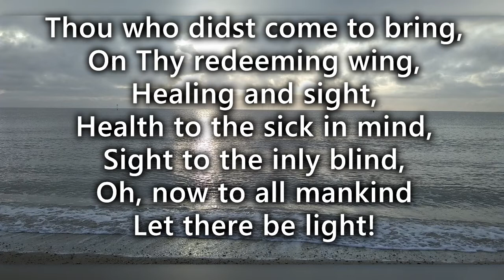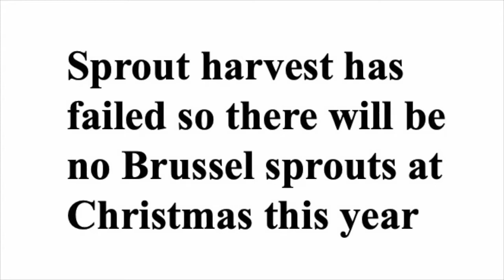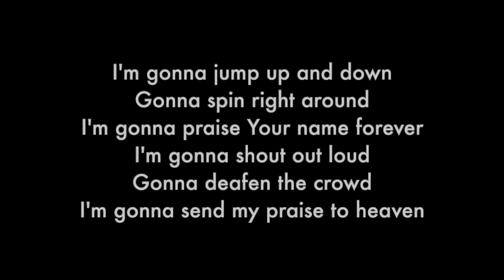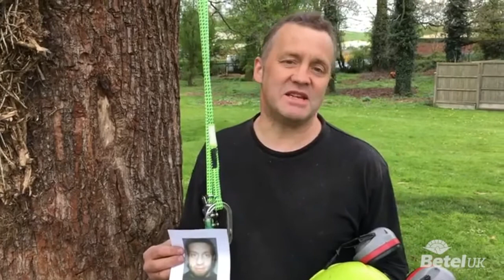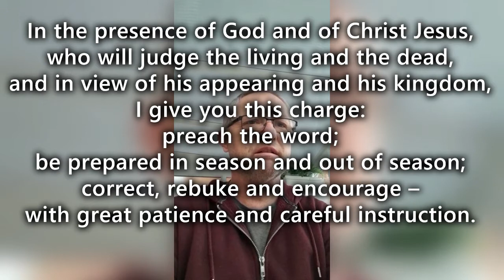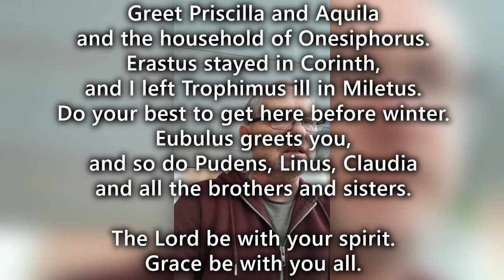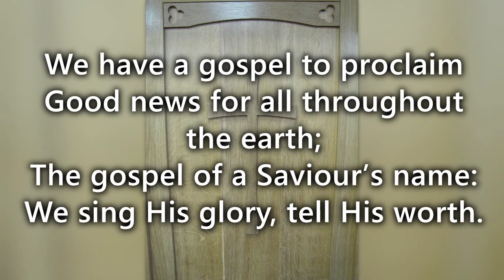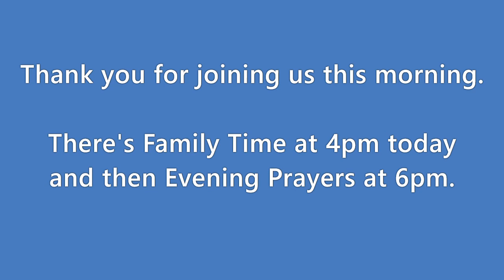Morning Worship - 22/11/2020 - What's Essential? Preaching & People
Prerecorded service of morning worship from Great Clacton. Includes songs, Bible reading, Children's spot and sermon.
This week we are continuing our topic on "What's Essential?" - Preaching & People. Passage is 2 Timothy 4